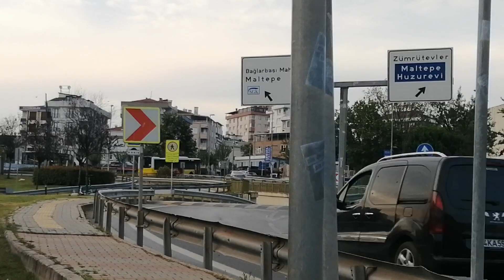Maltepe_D-100-Zümrüt Evler-Gülsuyu'ndan otobüslü görüntüler .. ( 7-7-2023 )